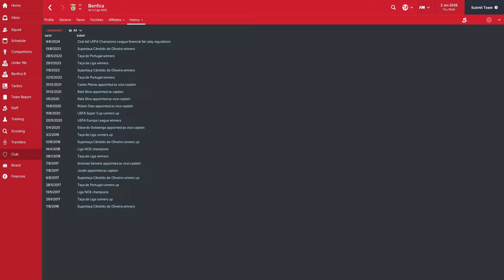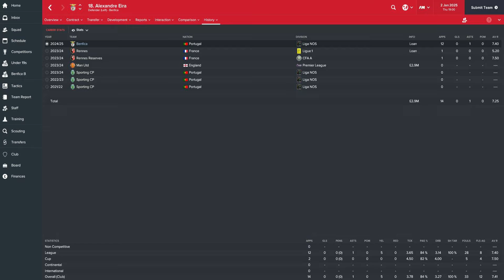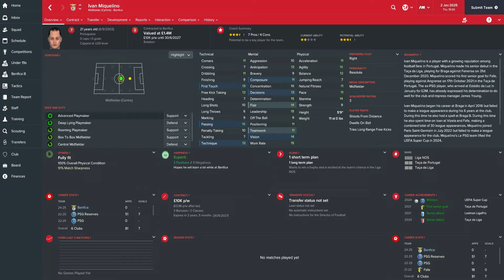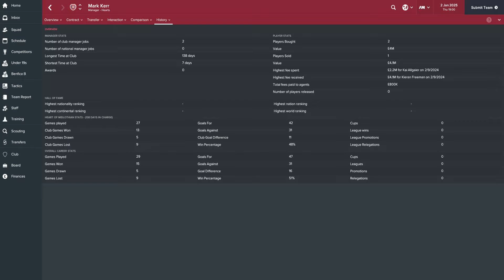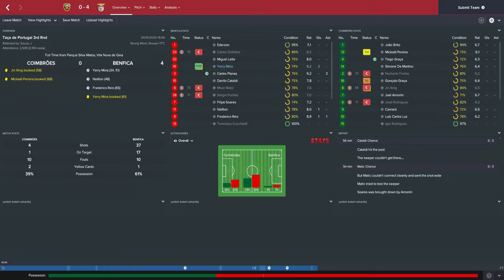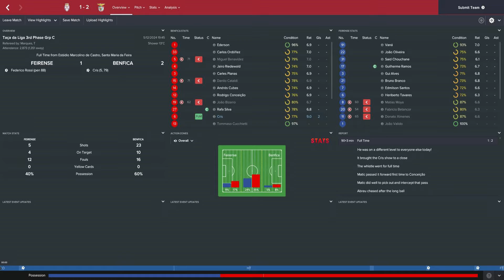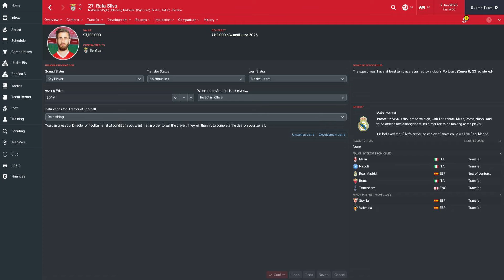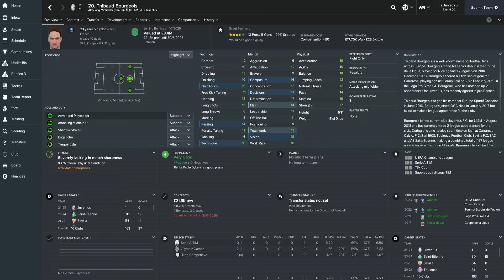FM 17 | Part 47 | We Have No Champions League Football!